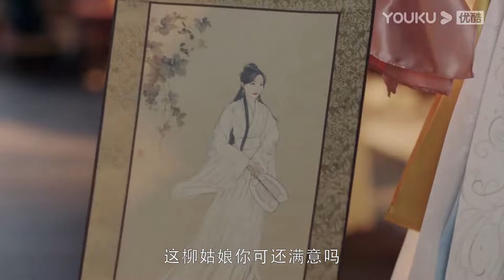【搶先看】灰姑娘做鬼臉逗王爺開心，王爺情不自禁湊近灰姑娘，深深地吻上去【花青歌 Different Princess】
剧名（Drama Name）：花青歌 Different Princess
【劇情簡介】女作家花青歌进入自己小说的世界，变身炮灰女配。本以为手握剧本能逆风翻盘，结果一路翻车，和纪楚你追我赶，爱恨交织。

2024cdrama#ChineseDrama#ChineseDramaEngSub#甜宠爱情剧#中国电视剧#出色中国电视剧#好看中国电视剧#大陆剧#大陆爱情剧#爱情#甜宠#古装#武侠#古装仙侠#EngSub#romantic#大陆仙侠剧#古裝愛情